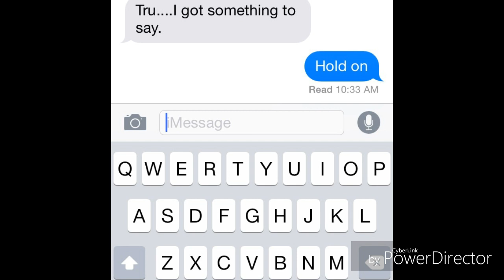Pv Truest - Hold On